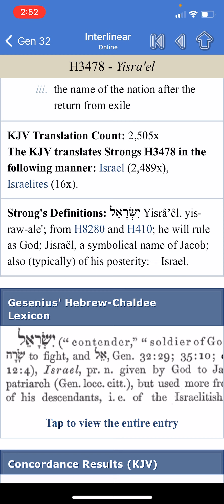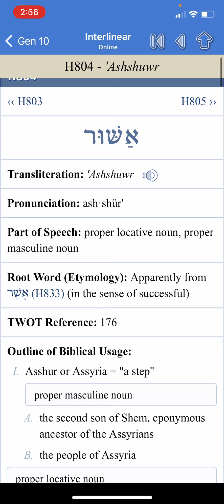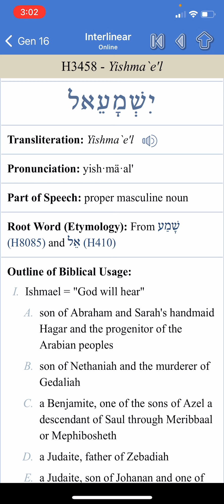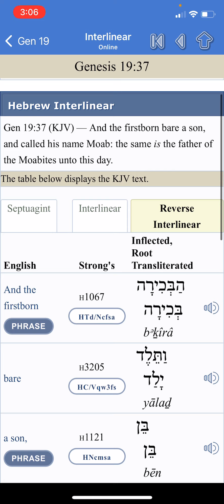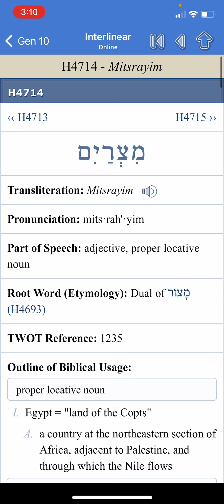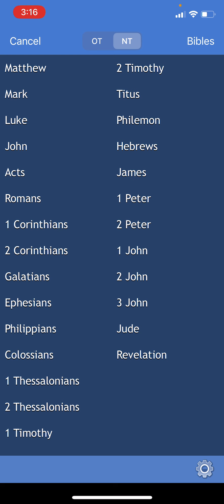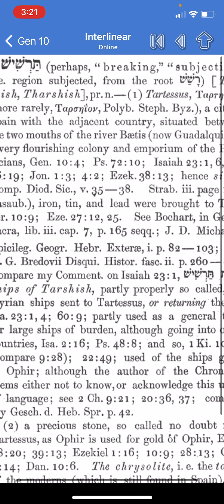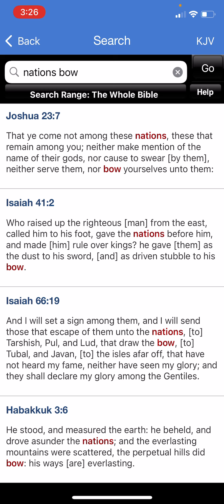The 18 Nations & The Meanings Of Their Names 🥊